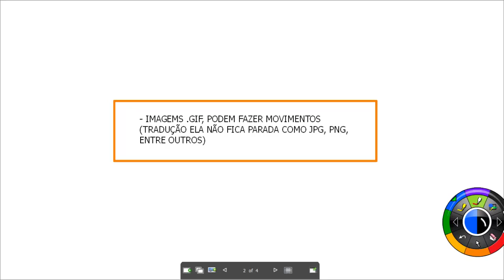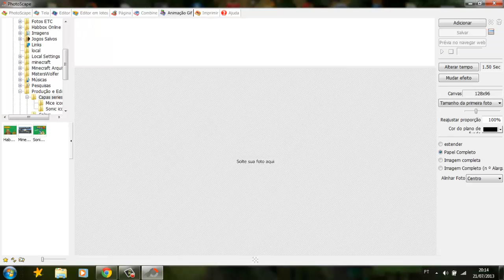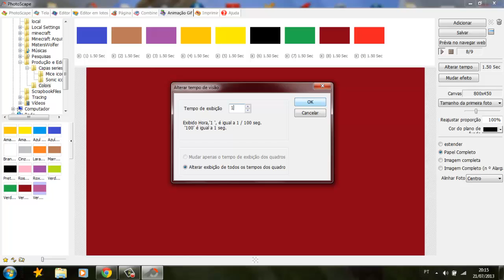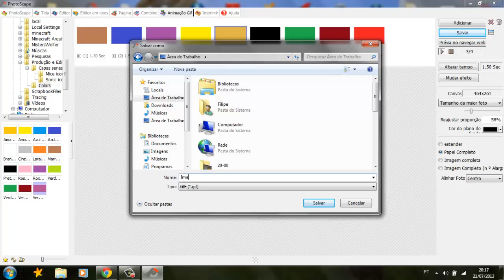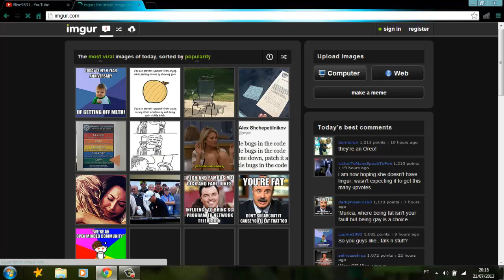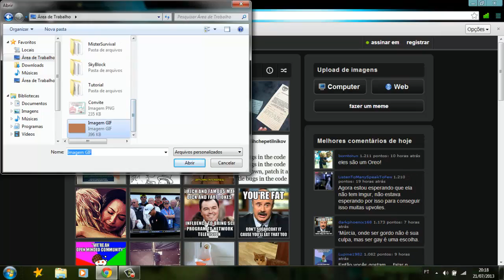Tutorial - Como Criar imagems GIF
# Social

# Informações